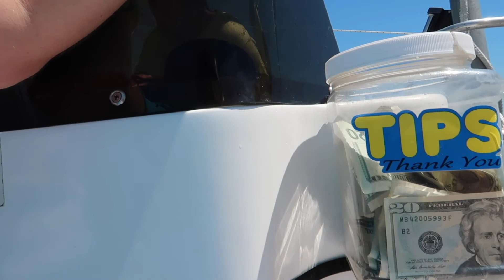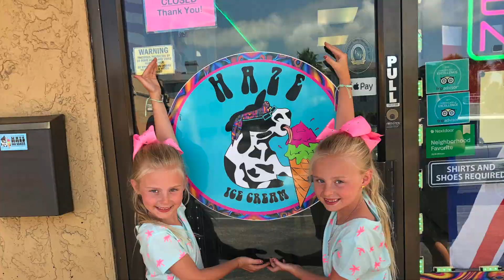Sharks🦈 Dolphins🐬 and a BIG Splash💦💦